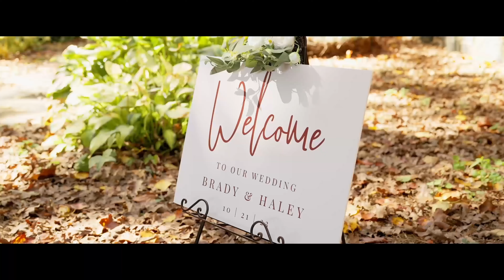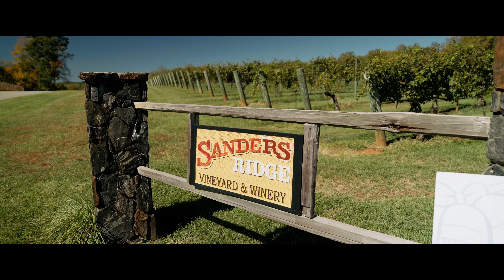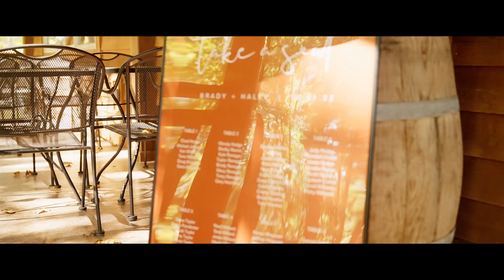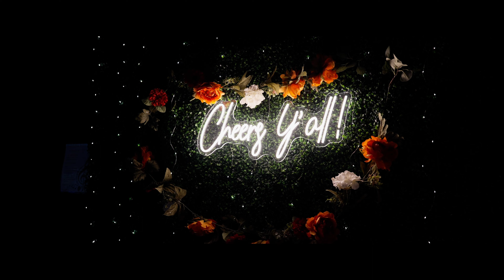Brady & Haley's Wedding at Sanders Ridge Winery NC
MB01MFXNSQKAOHN
WaterstoneFilms.com